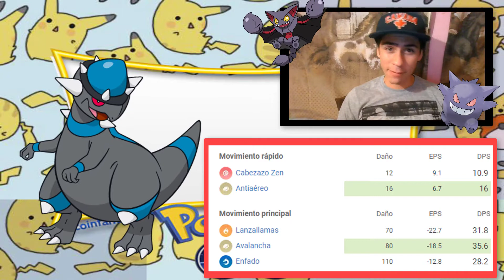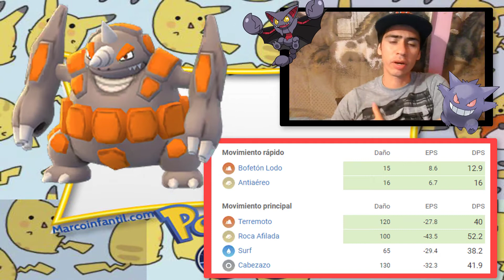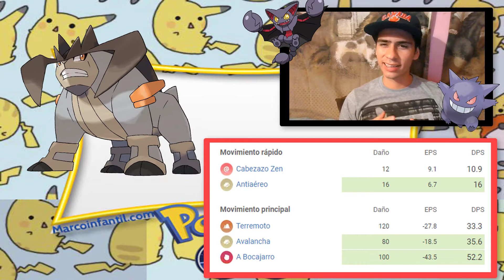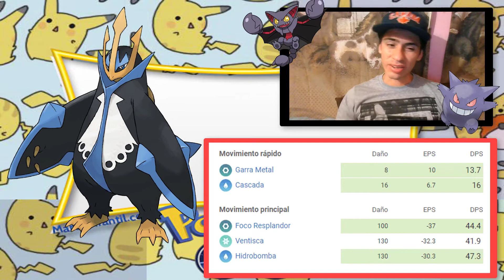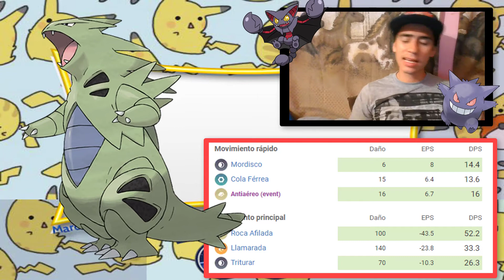¿CÓMO VENCER A ENTEI? - MEJORES POKEMON PARA DERROTAR A ENTEI OBSCURO!- CÓMO TENER A ENTEI?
con esta lista de pokemones COUNTERS entei no podra derrotarte!
sal y captura a ese entei!